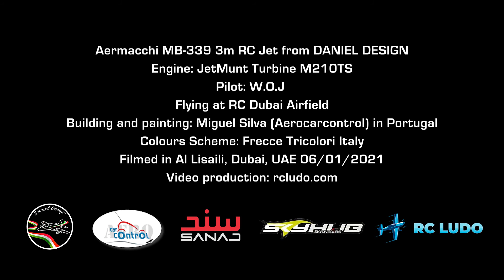Aermacchi MB-339 3m RC Jet from DANIEL DESIGN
Engine: JetMunt Turbine M210TS

Pilot: W.O.J
Flying at RC Dubai Airfield
Building and painting: Miguel Silva (Aerocarcontrol) in Portugal
Colours Scheme: Frecce Tricolori Italy
Filmed in Al Lisaili, Dubai, UAE 06/01/2021